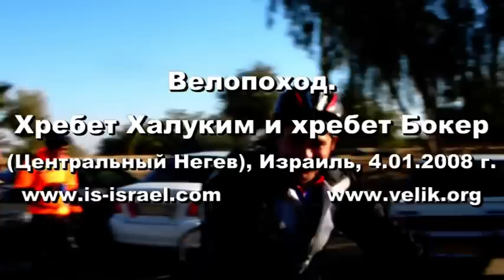Хребет Халуким и хребет Бокер (Центральный Негев). Израиль.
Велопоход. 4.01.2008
Иудейская пустыня
Фотографии и описание: